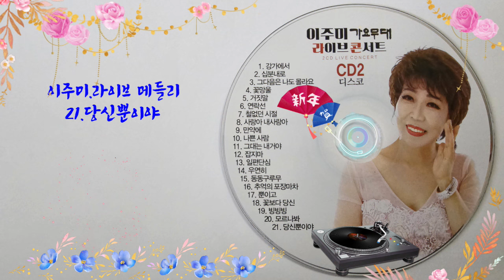가수이주미. 타이틀곡/강가에서 外 ( 2024. CD 앨범 라이브 콘서트메들리 2 )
2024.가수이주미 메들리